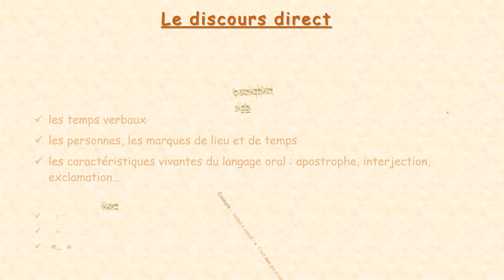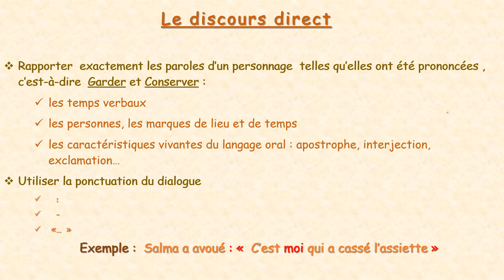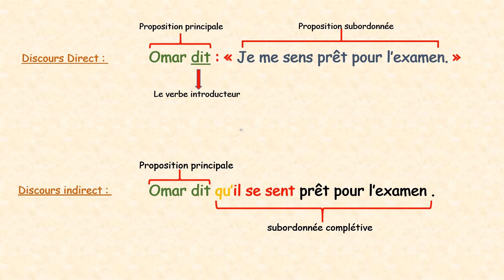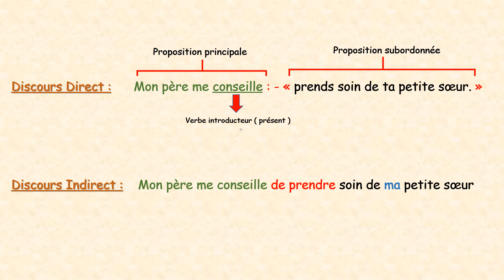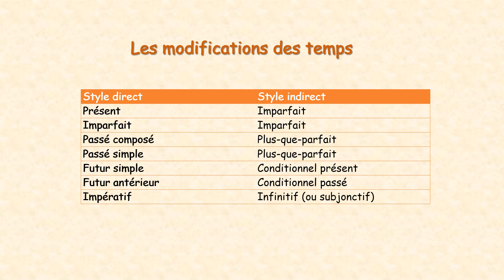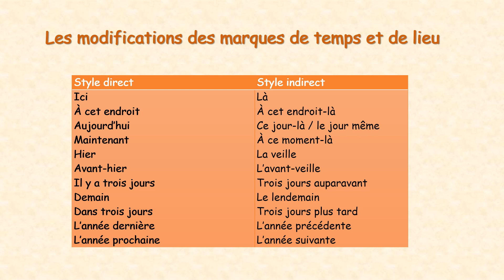Le Discours Direct /Le discours Indirect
Cette vidéo est conçue pour les élèves de la Première année de baccalauréat , pour se préparer à l’examen régional